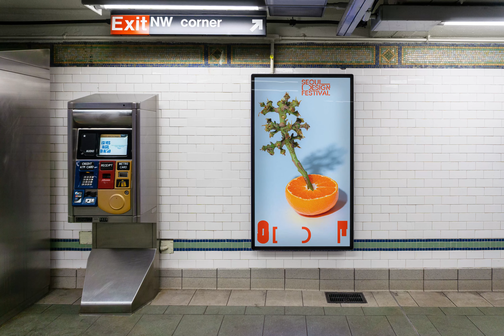Seoul Design Festival 2021